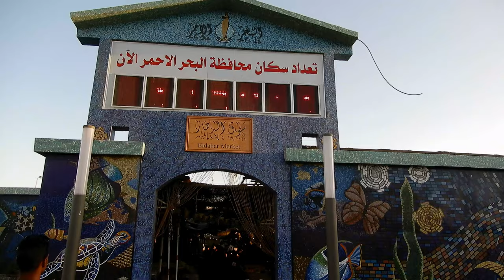Hurghada in 4K - Egypt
In The Video:
Giftun Island
Jungle Aqua Park
Hurghada Marina
Hurghada El Mina Masjid Mosque
Titanik Beach Hotel
Safari Sahara Park
Hurghada Snorkeling
Fish Market
El Dahar Fruit Market
Sheraton Rd
Coptic Cathedral of Saint Shenouda
Village Road
El Dahar Square
Felfela Restaurant

OUR EQUIPMENT:
► DIGITAL CAMERA
Panasonic Lumix GH5
Nikon Coolpix A 1000